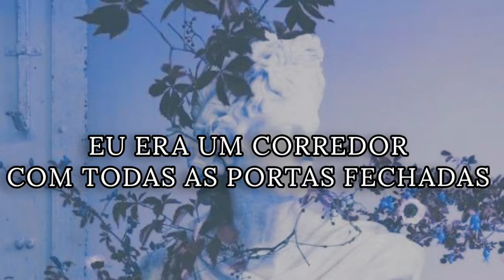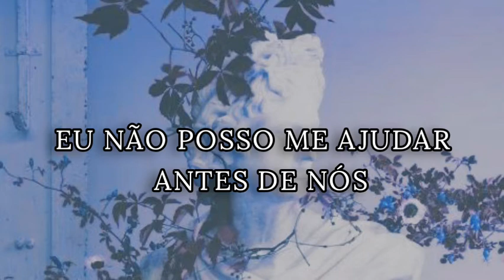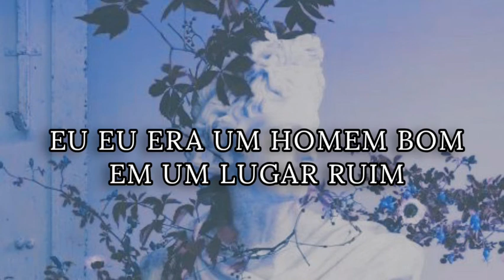Elliot Moss - Silver & Gold (Tradução)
Versão Acústica em live

🚦Lyric

A hundred birds flying circles
Round and round my bed
I'm getting old
All this silver and gold, I can't help myself

Bouquets past bloom
Hold that picture in your head if flowers still mean anything to you

The distant grinding?
Where's my car even driving?
I can't believe my motherfucking timing.

Before us, before us
I took a wrong turn down the wrong road
I was a hallway with all the doors closed
Before us
I closed my eyes and I gave up control

This room has snapped cold
And I'd leave
If it weren't for my view of the road

A bouquet past bloom
And I swear I hear it
Singing my old tunes
Oh, I can't help myself

I gave up control, I gave up control

To the silver and gold, to the silver and gold
Can you believe this motherfucking timing?

I was a good man in a bad place
I found sin when I was looking for grace
Before us
And somewhere  I gave up control, I gave up control
I gave up control to the silver and gold

I gave up control, I gave up control, I gave up control
To the silver and gold